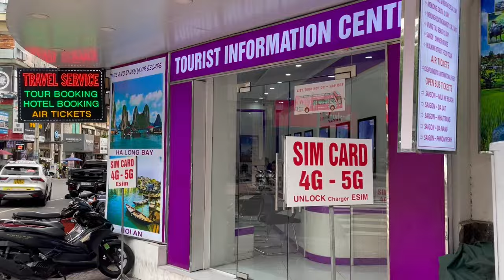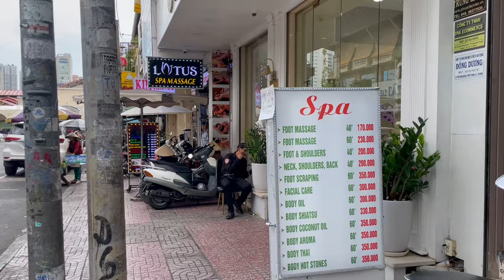GIÁ VÀNG ĐOLA LAO DỐC KHÔNG PHANH KHU ĐỔI NGOAIH TỆ ĐÔNG NGHẸT THỞ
One this channel, you will find nighttime walking videos exploring the lives of people in big cities in Vietnam. I will take you to the busiest and most vibrant places in Vietnam, from streets filled with neon lights to bustling night markets. I will also introduce you to the friendly and hospitable Vietnamese people